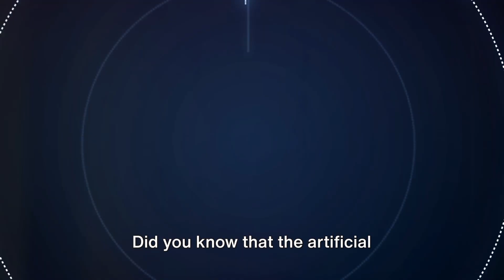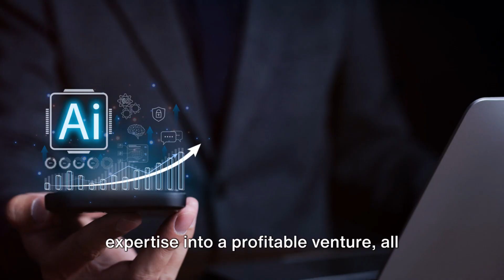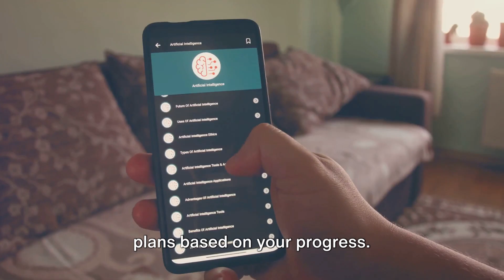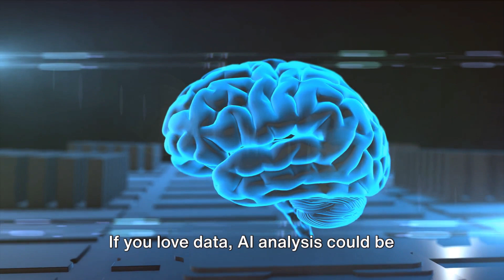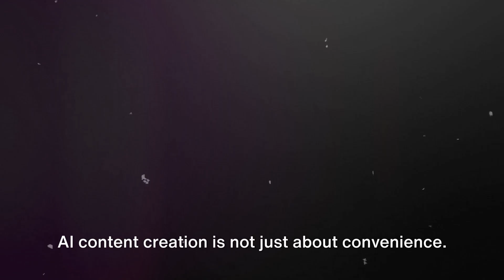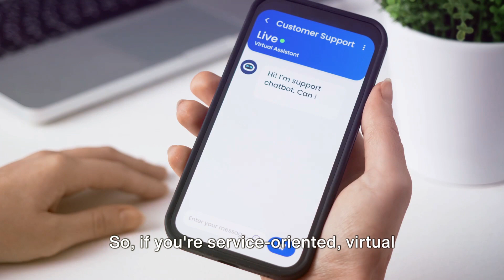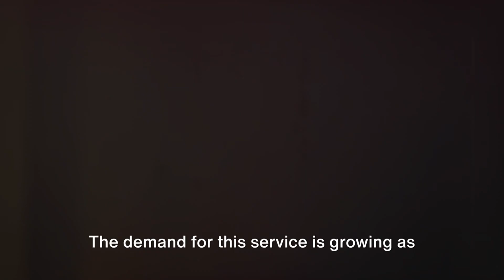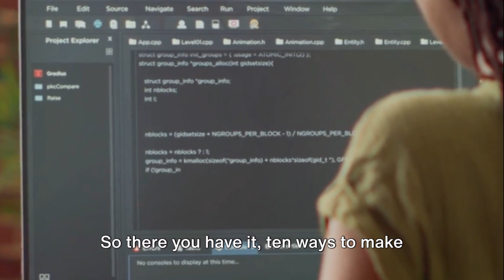10 Simple Steps to Wealth: Making Money with AI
In this video, we will guide you step-by-step on how to make money with AI without any complicated jargon. If you're looking for a simple path to financial freedom, this is the video for you. From understanding the basics to implementing AI strategies, we have got you covered. We will break down the process into easy-to-follow steps so that you can start making money with AI right away. Whether you're a beginner or have some AI knowledge, this video will provide valuable insights and practical tips. Get ready to embark on your journey towards financial freedom!

OUTLINE:

00:00:00 Unleashing the Power of AI
00:00:58 AI Consulting
00:01:58 AI App Development
00:02:57 AI Hardware Manufacturing
00:03:54 AI Data Analysis
00:04:55 AI Content Creation
00:05:54 AI Virtual Assistance
00:06:57 AI Trading
00:07:56 AI Training
00:08:52 AI Security Services
00:09:50 The AI Gold Rush